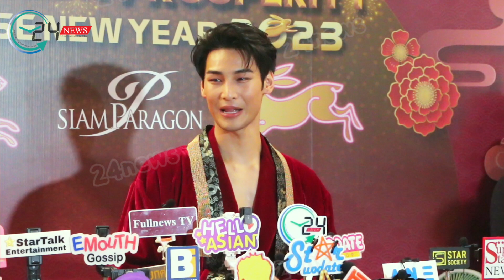อาโป เขินชมพี่อั้มสวยมาก รับลดน้ำหนักกว่า4โล เพื่อหนังแมนสรวง ตนและนักแสดงทุกคนเต็มที่